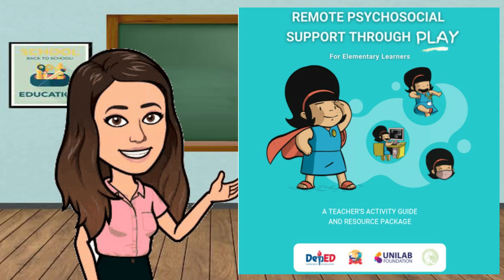Comic 2 | I have: My Strength is a Superhero Story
DRRM
Mental Health and Psychosocial Support